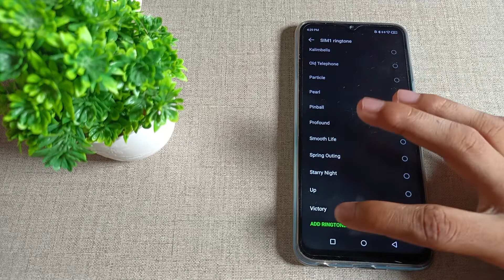how to set custom ringtone in Infinix hot 12 Pro mobile in hindi setting